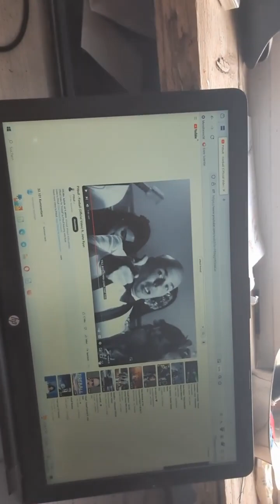Pitbull- Fireball - feat. "Crazy Daddy!"